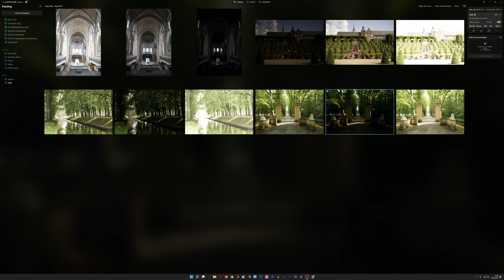Luminar NEO 1.3.1 - Automatische Kamera-Profile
Eine Funktion die aus meiner Sicht etwas untergegangen ist, aber für ambitionierte Fotografen wichtig ist.

Dieses Video aus dem Bereich Bildbearbeitung beschäftigt sich mit den Skylum-Produkten Luminar NEO und Luminar AI. Ich versuche hier meine Erfahrungen mit den Produkten in einfachster Weise weiter zu geben.

Über mich
Vormals bekannt als thefineartportrait. Physiker, Marketeer und lange Zeit professioneller Fotograf und Videograf.

- keine Geschäftsbeziehungen zu Herstellern. Vollkommene Unabhängigkeit, was nicht mehr normal ist.
- keine Zielsetzung mit Youtube Geld zu verdienen. Was zu klaren Worten führt.

Ich versuche nun im Ruhestand die Erfahrung von über 50 Jahren Fotografie in Form von Tutorials weiter zu geben. Tutorials in den Themen:

- Portraitfotografie
- Beautyfotografie
- Fashionfotografie
- Reisefotografie
- Produktfotografie
- Bildbearbeitung